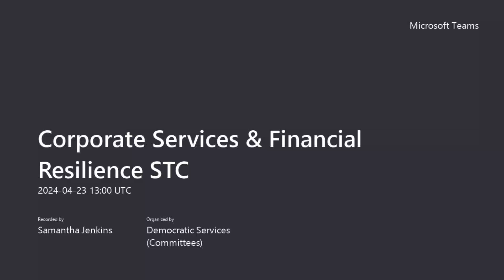Swansea Council - Corporate Services & Financial Resilience Service Transformation Committee 23/4/24